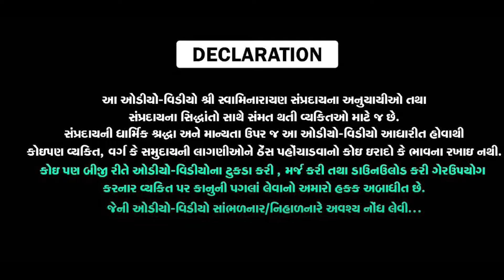Purushottam Charitra Hindi | Part 45 | Sura Khachar -2 | Shreejivallabh Swami | Swastik